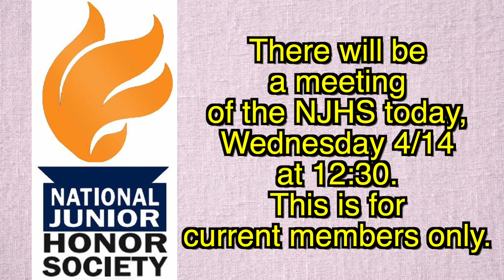CMS News 4-14-21